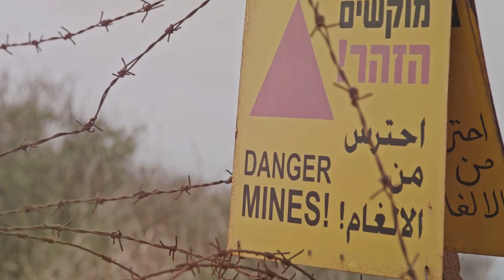Travel Alerts 21 Countries Level 4 Travel Alerts Including Gaza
Travel Alerts 21 Countries Level 4 Travel Alerts Including Gaza Travel Alerts Mexico Other Countries Around the World - US State Department

OUTLINE:
00:00:00
Impact of Global Conflicts and Climate Crises
00:00:13
Role of the U.S. State Department
00:00:37
Level 4 "Do Not Travel" Advisories
00:00:57
Countries with Level 4 Advisories
00:02:38
Importance of Checking Travel Advisories
00:02:47
Closing Remarks

How to Earn $1700 a Month and More With Rent a Room Income in Foreign Countries or the US

How to Travel the World on Social Security

In this video, we discuss the latest travel alerts for 21 countries that have been designated as level 4, including Gaza. Find out what these travel alerts mean and how they may impact your travel plans. Stay informed and stay safe with our comprehensive coverage of current travel advisories.